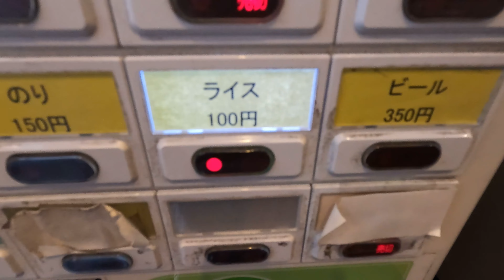まぢうめぇぇ これぞ本物家系だ！度肝抜かれる一杯！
横浜市営地下鉄阪東橋駅から徒歩６分ほど、ラーメン激戦区！本牧家系譜の寿々㐂家 曙町店へお邪魔しました！めちゃくちゃ美味しくて最高の一杯！

【寿々㐂家さん関連動画】
ロイドごはん家系ラーメン超名店【寿々㐂家】プチ大食いしてみた【飯テロ】寿々喜家 ramen
SUSURU TV.【上星川駅 ラーメン】寿々喜家　さっぱりすっきりな王道家系ラーメン全部乗せですする【Iekei Ramen】SUSURU TV.第297回
アカボシマシマシTVIEK(家系)48総選挙で１位を獲得した伝説の一杯ッッッ! !【寿々㐂家】
としおのおいしいものチャンネル

【ガブリエルのぶらりラーメン食べ歩紀行🍜🍥】